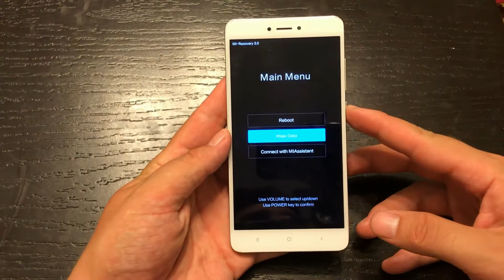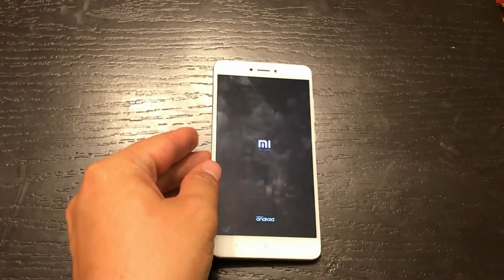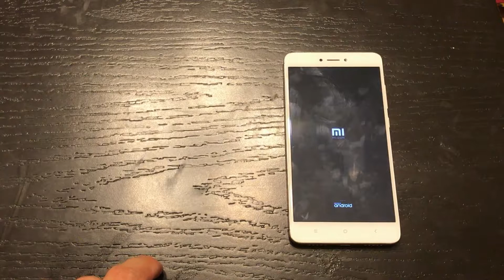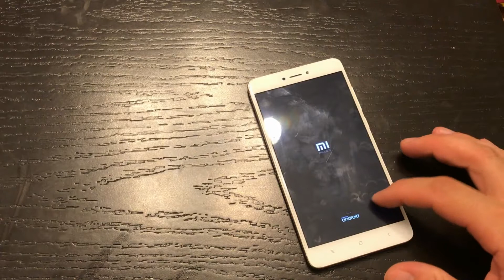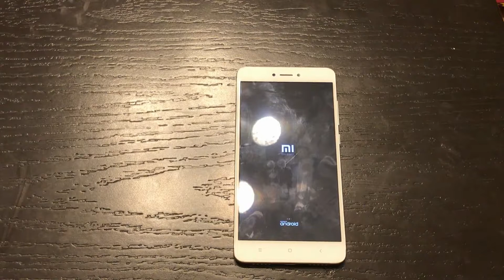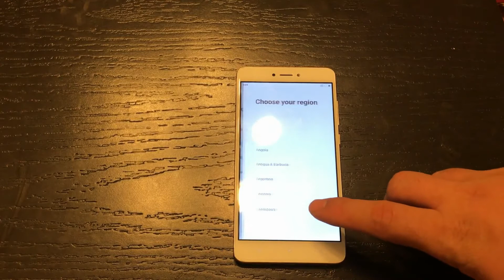xiaomi redmi note 4 factory reset and forgot pattern lock